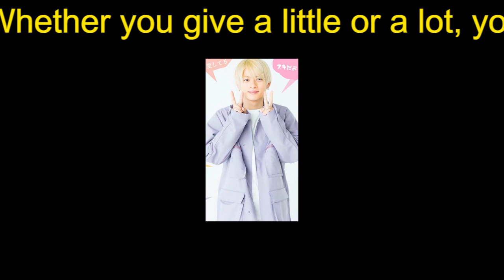「キンプリ卒業」平野紫耀＆神宮寺勇太の“速攻削除”に悲しみ広がる…サバ落ちへの怒りと後手後手“救済ページ”の大不幸！